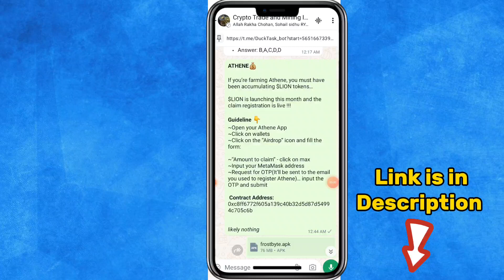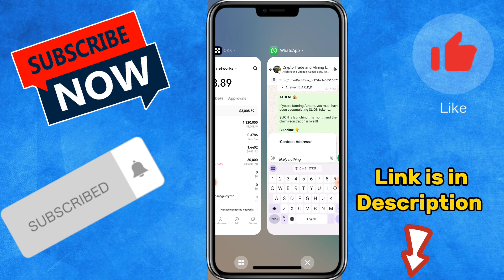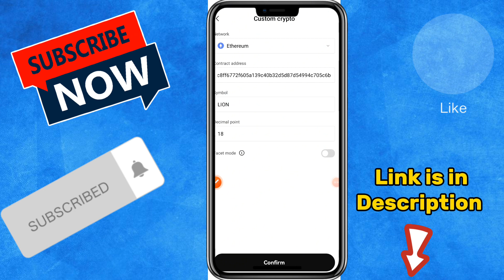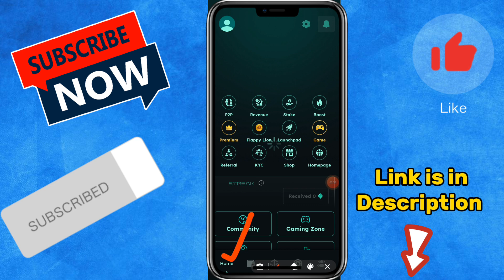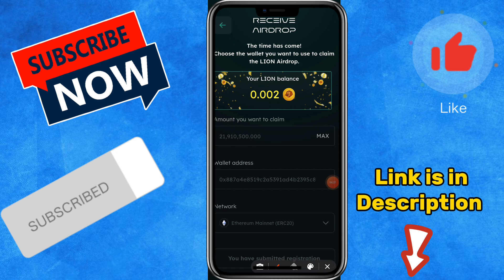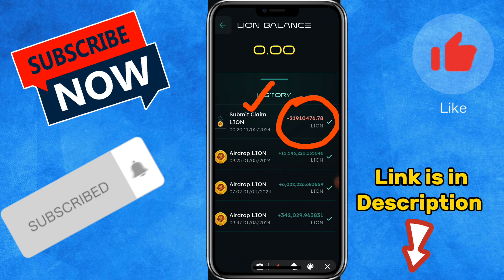Withdraw Lion Coin to Any Wallet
*ATHENE💰*

If you’re farming Athene, you must have been accumulating $LION tokens…

$LION is launching this month and the claim registration is live !!!

*Guideline 👇*
~Open your Athene App
~Click on wallets
~Click on the “Airdrop” icon and fill the form:

~“Amount to claim” - click on max
~Input your MetaMask address
~Request for OTP(It’ll be sent to the email you used to register Athene)… input the OTP and submit

 *Contract Address:*
0xc8ff6772f605a139c40b32d5d87d54994c705c6b

_likely nothing_